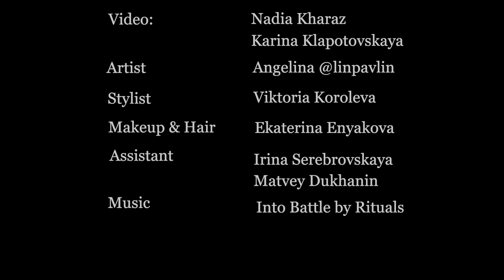MPA. REEF - Надежда Хараз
"Встреча со своей внутренней силой. Выдержишь ли?"
Проект выпускника программы MPA